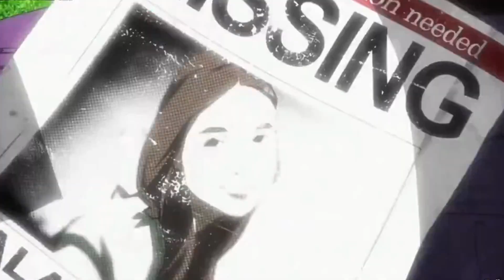Highschool of the Dead Custom Opening "Intoxication" | Otaku Explorer AMV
Ich habe eine auf 40 Sekunden gekürzten und selbst erstellten Opening zu H.O.T.D. erstellt.
I have created an opening to H.O.T.D., shortened to 40 seconds and created by myself.

Du kannst es nicht erwarten meine Podcast's früher zu hören? Meine Podcast's werden in der Regel schon eher auf Audiomack und Rumble veröffentlicht. Schaut doch gerne auch dort mal vorbei!